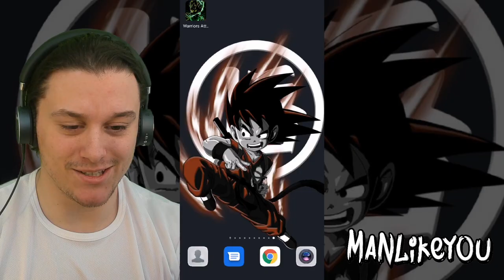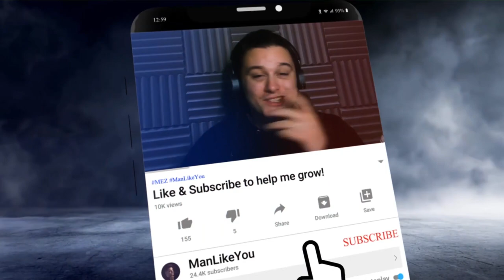I Played a FAKE Dragon Ball Mobile Game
ENEBA.com - great place to buy games (PS4, Xbox, PC)!
GET 1 EUR ENEBA BONUS!